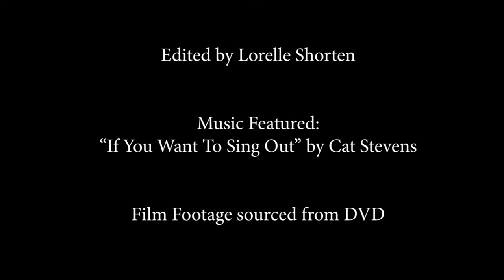Harold And Maude Trailer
A trailer I edited for the comedy cult classic, Harold And Maude starring Ruth Gordon and Bud Cort - Enjoy!